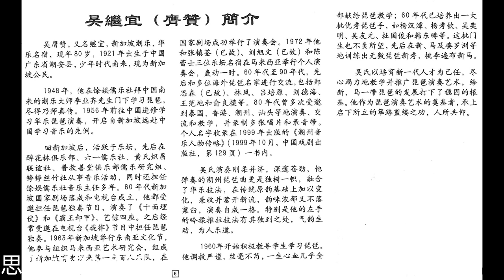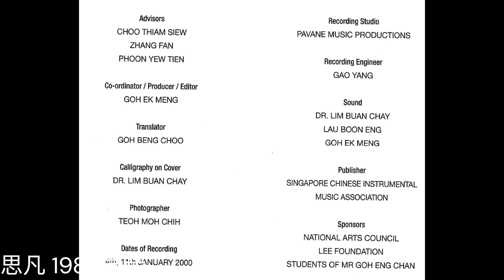12 吴继宜 琵琶独奏 潮州音乐 思凡（1986录音）吴继宜演奏谱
由潮州传统音乐改编而成，轻三六调乐曲。描写小比丘在夜幕低垂，山庵静寂时，一面育经一面思归的矛盾心理，以及逃离山门前后的复杂心情，表现了妙龄少女对人间美好生活的响往。

Dining for the Secular World     Teochew Music / Arranged by Goh Eng Chan
  The music is adapted from traditional Teochew Music. It describes a young nun who pines for the bustling secular world while reciting the Buddhist script, in the deep of the night at a nunnery on a mountain.

吴继宜 (膺赞) 简介
吴膺赞，又名继宜，新加坡潮乐、华乐名宿，1921年出生于中国广东省潮安县，少年时代南来，现为新加坡公民。

    1948年，他在馀娱儒乐社拜中国南来的潮乐大师李业齐门下学习琵琶，尽得乃师真传。1956年前往中国进修学习华乐琵琶演奏，开启自新加坡远赴中国学习的先例。

  回新加坡后，活跃于乐坛，先后在醉花林俱乐部，六一儒乐社，黄氏炽昌联谊社，普救善堂俱乐部儒乐研究组，铮铮丝竹社从事音乐活动，同时还担任馀娱儒乐社音乐主任多年。60年代新加坡国家剧场落成和电视台成立，他都受邀担任琵琶独奏节目，演奏了《十面埋伏》和《霸王卸甲》，艺惊四座。之后经常受邀在电视台《旋律》节目中担任琵琶独奏。 1963年新加坡举行东南亚文化节，让参与组织马来西亚艺术研究会，组成了新加坡有史以来第一支百人乐队，在国家剧场成功举行了演奏会。1972年他和张镇荃（已故)、刘旭文（已故）和陈蕾士三位乐坛名宿在马来西亚举行个人演奏会，轰动一时。60年代至90年代，先后和多为海外琵琶名家进行交流，包括郑思森（已故）、林风、吕培原、刘德海、王范地和俞良摸等。80年代曾多次受邀到泰国、香港、潮州、汕头等地演奏、交流和教学，并录制多张唱片和录音带。个人名字收录在1999年出版的《潮州音乐人物传略》（1999年10月，中国戏剧出版社，地129页）一书内。

  吴氏演奏刚柔并济，深邃苍劲，他弹奏的潮州琵琶曲更是独树一帜，融合了华乐技法，在传统原韵基础上加以变化，兼收并蓄开新流，韵味浓郁有不落窠臼，演奏自成一格。特别是他的左手的吟揉推拉技法有其独到之处，气韵生动，为人乐道。

  1960年开始积极教导学生学习琵琶。他调教严谨，丝毫不苟，一生心血几乎全部献给琵琶教学；60年代已培养出一大批优秀琵琶手，如杨汉漳、杨秀钦、吴奕明、吴友元、杜国俊和韩东畴等。这批门生也不负所望，先后在新、马及婆罗洲等地训练出无数琵琶新秀，桃李遍布新马。

  吴氏一培育新一代人才为己任，尽心竭力地教学并推广琵琶演奏艺术，给新、马一带琵琶的发展打下稳固的根基。他作为琵琶演奏艺术的奠基者，承上启下所立的筚缕之功，人所共仰。

A Short Biography of Goh Eng Chan (Jiyi)
  Goh Eng Chan, alias Jiyi, is a well-know Teochew and Chinese musician in Singapore. Mr Goh was born in 1921 in the Chaoan Country of Guangdong province, China. He came to Singapore in his teens and is now a Singapore citizen.

  In 1948, he studied pipa under the tutelage of Li Yeqi, a Teochew music master from China, at the Er Woo Amateur Musical and Dramatic Association, success fully reaping the essence of his art. In 1956 Mr Goh visited China to pursue further studies in Chinese music, especially in pipa, and set the precedent for Singaporeans to visit China for the purpose of studying music.

  After his return to Singapore, Mr Goh started an active life of participation in musical activities, in turns playing music at the Zui Hua Lin Club, Liu Yi Confucian Music Society, Huang Shi Zhi Chang Clan Association, Po Kiu Sean Tong Musical Association, Zhen Zhen Music Society, besides being the music director of Er Woo Amateur Musical and Dramatic society for many years. Int eh 1960s, when the Singapore National Theatre was officially opened and the Singapore Television Station was launched, Mr Goh played for these two organizations to rave reviews such famous pieces as "Ambush Form All Sides", and "Xiang Yu--the Conqueror Sheds His Armour". Thereafter he was a regular performer on "Melody", a TV program. In 1963 when Singapore hosted the South-east Asia Cultural Festival, he participated in the organization of Malaysia Art Research Society and founded what is known as the first hundred-men orchestra in Singapore. The group successfully staged a concert at the National Theatre. In 1972, Mr Goh and Zhang Zhenquan (deceased), Liu Xuwen (deceased) and Chen Leishi  staged a solo concert in Malaysia and caused quite a stir in the music scene. From the 1960s to the 90s, Mr Goh had had exchanges with such Chinese pipa virtuosos as Zhang Sishen (deceased), Lin Feng, Lu Peiyuan, Liu Dehai, Wang Fandi and Yu Liangmo. In the 1980s, Mr Goh visited Thailand, Hong Kong, Shantou (Chaozhou) on several occasions to perform pipa as well as teach and engage in cultural exchanges, making many recordings and cassettes. His name is featured in "Biography of Well-known Personalities in Teochew Music", a book published in 1999 by the China Opera Publishing Company.

    Mr Goh is highly regarded for a musical style marked by a fusion between sturdiness and gentleness, depth and strength. He is able to innovate on the basic of traditional techniques, to present new modes of expression; his playing is rich in flavor yet freshly unconventional. He is particularly acclaimed for his left-hand techniques which breathes life into his music.

  Form 1960 onwards, Mr Goh began to coach earnestly. He was a strict and impeccable teacher who had devoted nearly his whole life to the teaching of pipa. In the 1960s, he groomed a generation of pipa players, among them Yeoh Hung Chiang, Yeo Siew Khin, Goh Ek Meng, Goh Yew Guan, Tor Kok Choon and Han dong Chou. These pupils too have not disappointed Mr Goh, having groomed their own batch of students now scattered all over Singapore and Malaysia.

   Mr Goh has always regarded the cultivation of young musicians as his mission, he has given himself to the teaching and popularizing of pipa music, and laid a solid foundation for it in Singapore and Malaysia. As a local pioneer in pipa, Mr Goh inherited his forerunners' art and passed it down to his successors. His achievements are truly respectable.